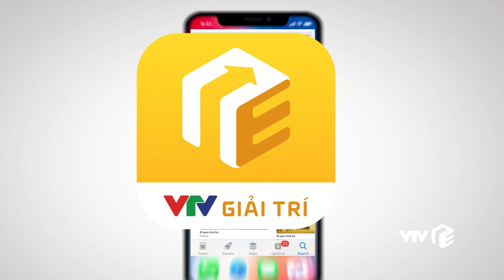Trailer HƯỚNG DƯƠNG NGƯỢC NẮNG - Phim truyền hình hứa hẹn sẽ là bom tấn dịp cuối năm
Sở hữu hàng loạt gương mặt bảo chứng diễn xuất, thu hút công chúng như: NSND Thu Hà, Công Lý, Vân Dung, Hồng Đăng, Hồng Diễm, Việt Anh, Quỳnh Kool, Doãn Quốc Đam...
'Hướng dương ngược nắng' không chỉ mượn câu chuyện tranh đấu của những người phụ nữ hiện đại, thông minh và đầy tham vọng mà còn đi sâu vào mối quan hệ giữa niềm tin, tình yêu và cả dục vọng của những người cùng chung 1 mái nhà. Tính chất nữ quyền nổi bật cũng là yếu tố khiến Hướng Dương Ngược Nắng trở thành tựa phim khó bỏ lỡ dịp cuối năm nay | Trailer Hướng dương ngược nắng